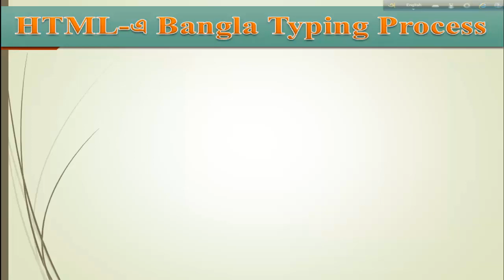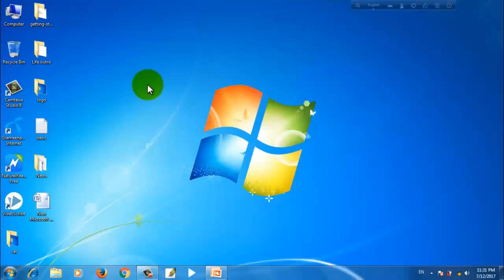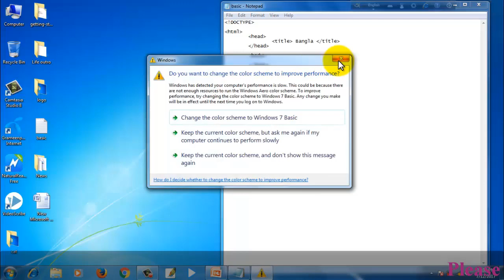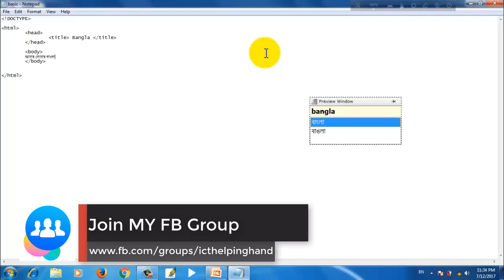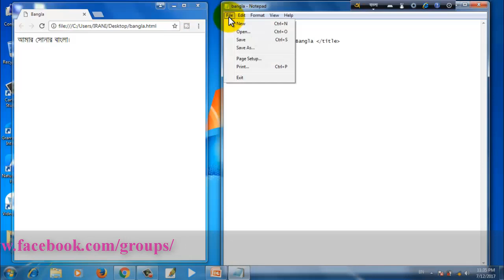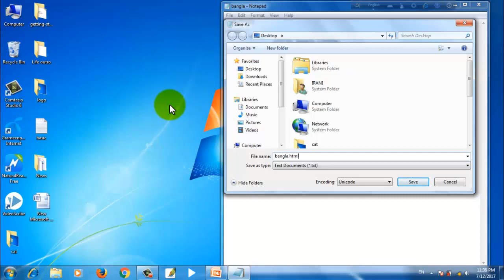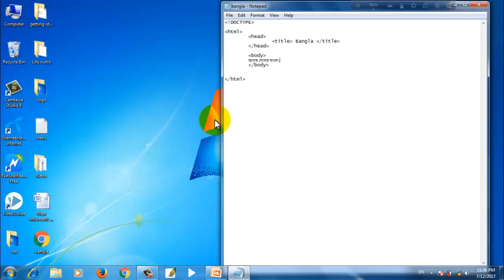ICT OF HSC-HTML-Lecture-07- HTML- এ বাংলা লেখার নিয়ম.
Hello HSC students, are you trouble in ict subject. NO tension This video tutorial is ICT OF HSC-HTML-Lecture-07- HTML- এ বাংলা লেখার নিয়ম.
I hope Here you will find useful and informative ICT helping tutorials.